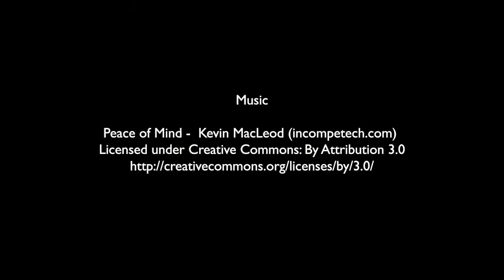Foxes playing and grooming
The foxes spend a lot of time playfighting, but now and again they'll spend some time grooming and bonding.